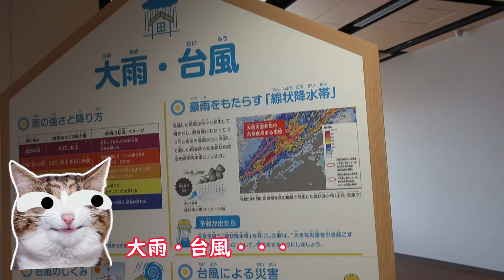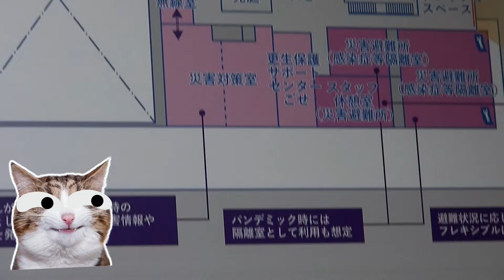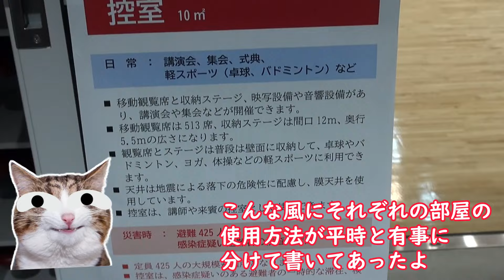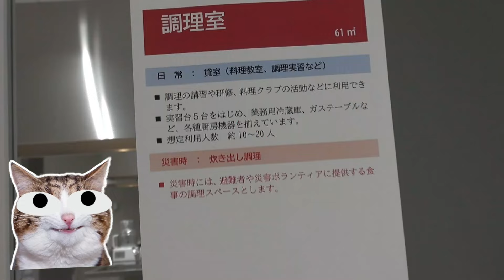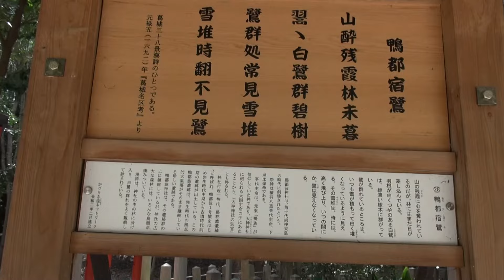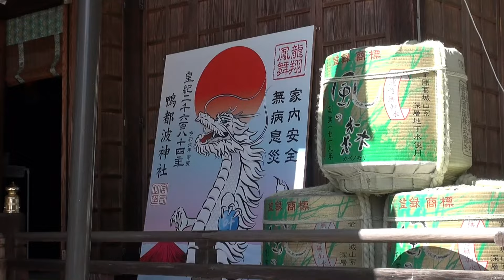奈良街歩き 289 Mimoro（ミモーロ）ってどんなとこ？御所市防災交流館プレオープン見学行ってきた！近隣の陵や神社も紹介 孝昭天皇陵と鴨都波（かもつば）神社も紹介します。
御所市大字三室１１１番地１に御所市防災交流館が４月１日に誕生します。プレオープン見学会があったので行ってきました。平時は市民の交流館として、有事の時は防災の施設として使用される予定です。見学会に行けなかった方も動画で雰囲気だけでもご覧いただけたらと思います。箱モノとしてあるだけでなく、せっかくできた施設ですので平時でもおおいに活用していきたいものです。

（追加）
＊授乳室は各階にあればいいのにって動画では書いておりますが、１階に１室、２階の子育て支援室に２ブースあるようです。
＊（表記訂正）２：００くらいで多目的スペースの天井が「幕天井」とありますが、正しくは「膜天井」です。

駐車場も整備されているので車でのアクセスもいいです。
奈良交通バス「御所橋」または「御所済生会病院」下車徒歩約５分
JR御所駅または近鉄御所駅から徒歩１０分

近くには天皇陵や鴨都波神社などもあります。

詳細は御所市のホームページを参照ください（リンクしておきます）

＊他にも料理や朗読、奈良の街歩き動画を配信しています。
＊背景の音楽は以下のサイトを利用しています。